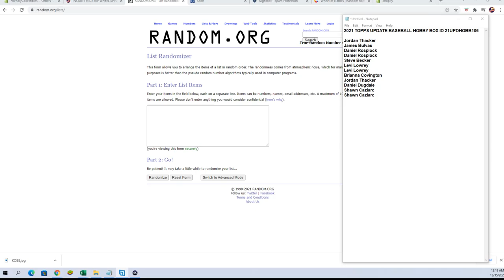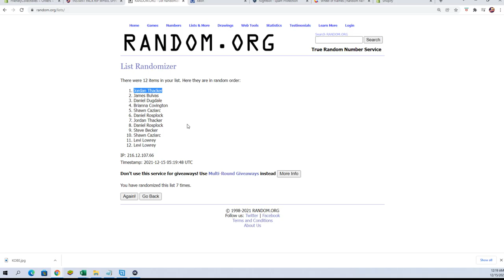2021 TOPPS UPDATE BASEBALL HOBBY BOX ID 21UPDHOBB106 SILVER RANDOM